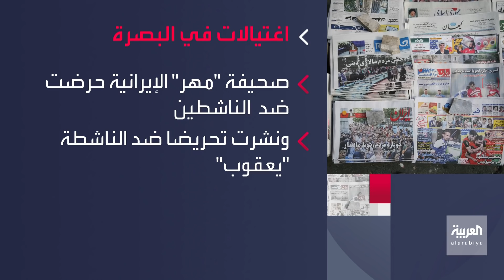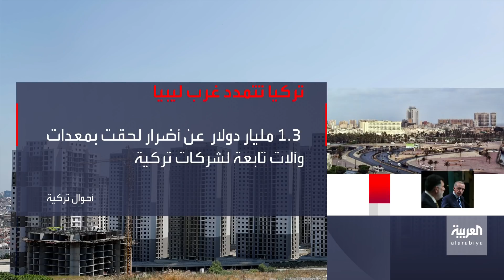نشرة المساء | طهران تحتج على سعي واشنطن لتفعيل العقوبات ضدها.. وترمب: جنودنا جاهزون لأي تحرك إيراني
ــــــــــــــــــــــــــــــــــــــــــــــــــــــــــــــــــــــــــــــــــــــــــــــــــــــــــــــــــــــــــــــــــــــــــــــ
ايضا يمكنكم متابعة العربية على منصات التواصل الاجتماعي الأخرى
تيلغرام
سناب شات al-Arabiya